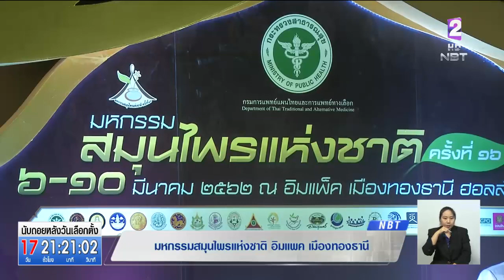มหกรรมสมุนไพรแห่งชาติ ครั้งที่16 ผลักดันแพทย์แผนไทย-สมุนไพรไทย-นวดไทย ร่วมขับเคลื่อนเศรษฐกิจ